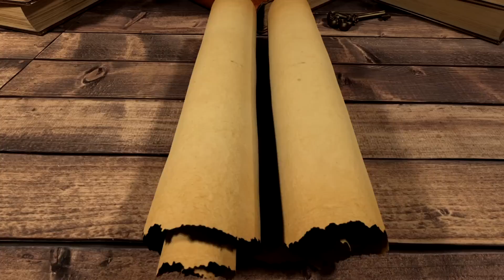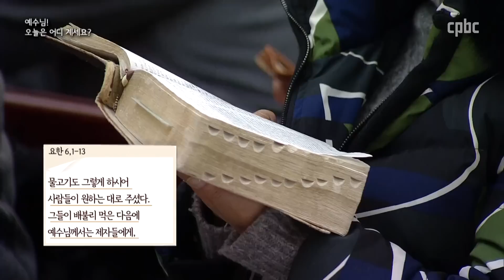제12강 타브가 1 (빵의 기적)_윤일마 수녀의 '예수님 오늘은 어디계세요'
윤일마 수녀의 '예수님 오늘은 어디계세요'
제12강 타브가 1 (빵의 기적)

명쾌한 복음서 강의로 알려진 성 바오로 딸 수도회 윤일마 수녀와 함께 예수님을 만나러 길을 나섭니다.
이스라엘 성지를 배경 삼아 4복음서에 나오는 예수님의 행적을
입체적으로 짚어보는 새로운 형식의 성경강좌!

2천년 전 예수님 공생활 현장의 생생한 감동으로 초대합니다.

▶ 강 사 : 윤일마 수녀 (성 바오로 딸 수도회)
- 1999.5 종신서원 - 2010 이태리 그레고리안 대학 영성신학 수료
- 2002년부터 시청각 통신성서 교육원에서 '새로 나는 어르신 성경 공부'를 통해 여러 교구 사목국, 노인 사목부와 어르신 사목
전국 본당 특강과 각 교구 어르신들을 위한 봉사자 성경공부 교육

▶ 방송시간 | 금07:00 토19:00 일02:00, 11:00 월16:00